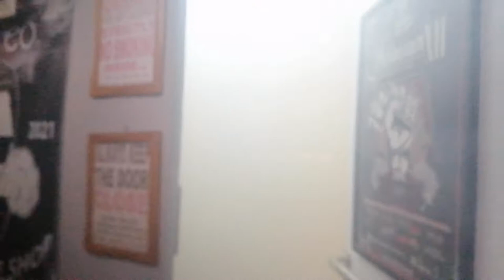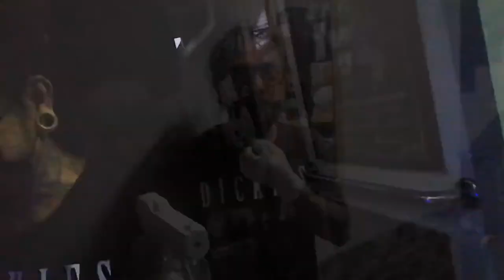how to disinfect my work space using fog machine, uv steriliser and uv spray gun